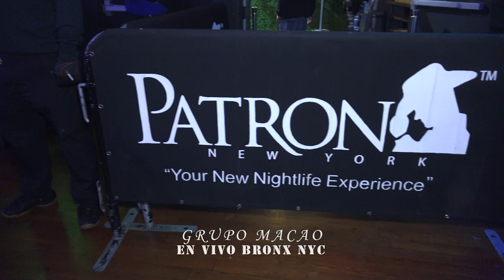CLUB PATRON BRONX NY ~ MIX DE CUMBIAS 😱 GRUPO MACAO EN VIVO DICIEMBRE 17 - 2021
VIDEO ULTRA HD 4K CLUB EL PATRON BRONX NY EN VIVO GRUPO MACAO